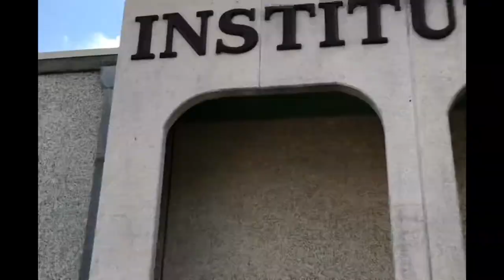YFN Mural 01